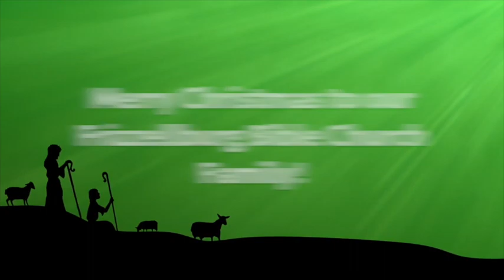December 25th, 2022 Sunday Christmas Service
"The Shepherds Response To The Birth Of Christ"
Luke 2:15-20